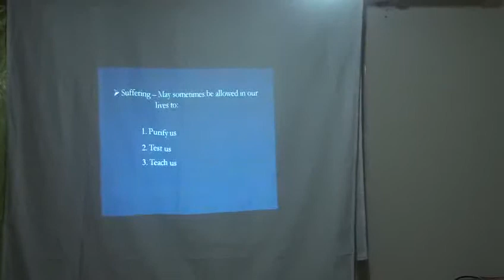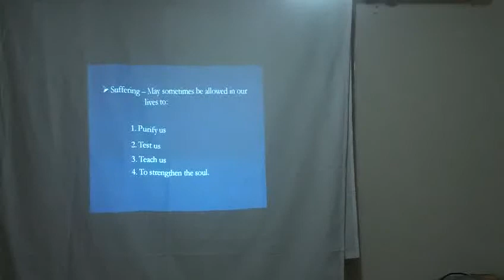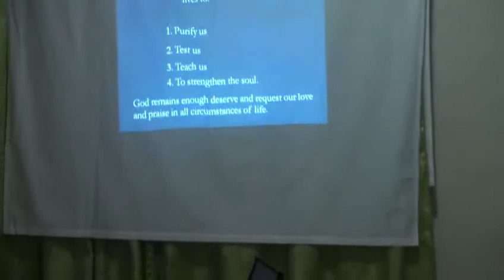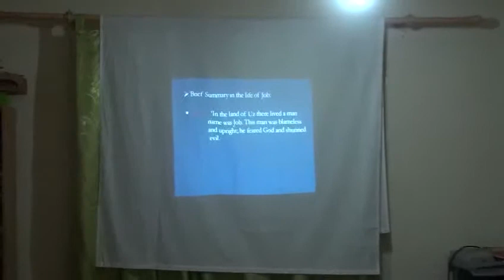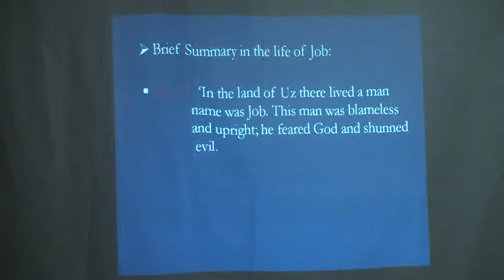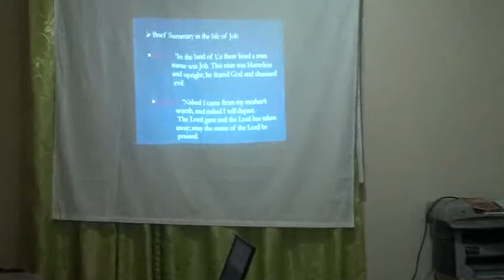Your Testimony_2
Sis Des
Shekinah BS Group
Dubai UAE
10.28.10